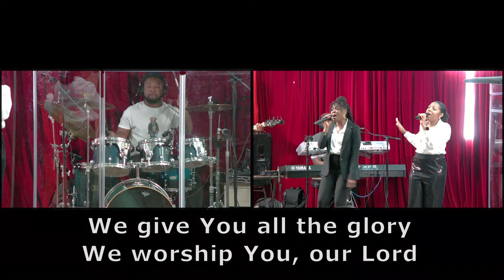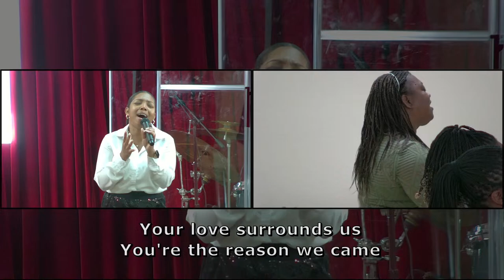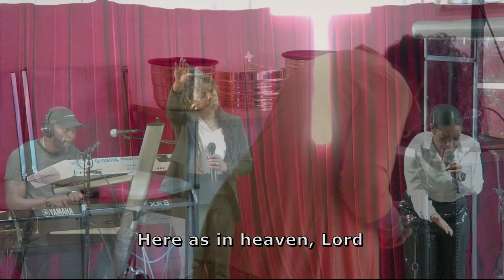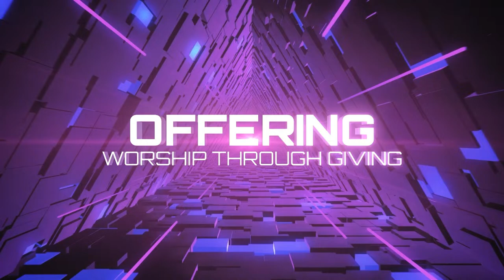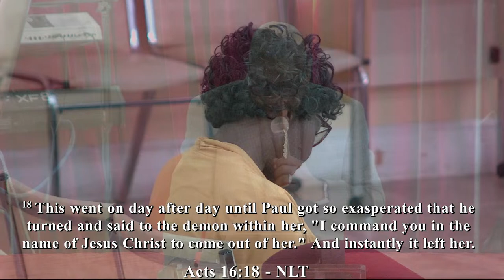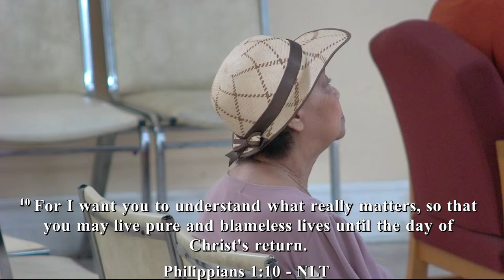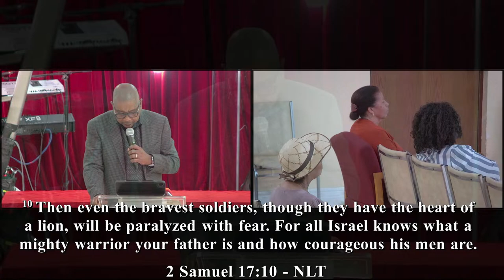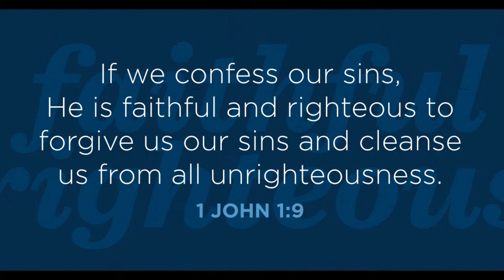VBF Service 4/7/2024 Communion!